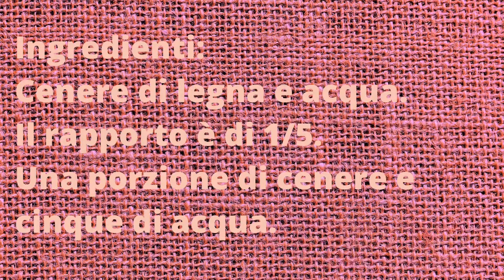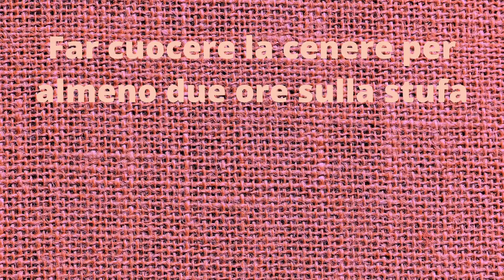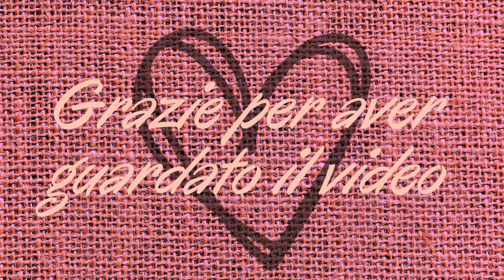Come fare la lisciva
Un prezioso detergente a costo zero ma estremamente efficace. Sul mio blog trovate curiosità e consigli

Se volete visitare Torino ecco la guida che fa per voi